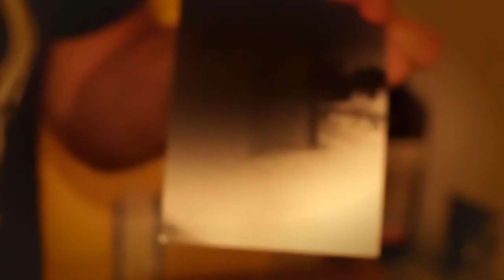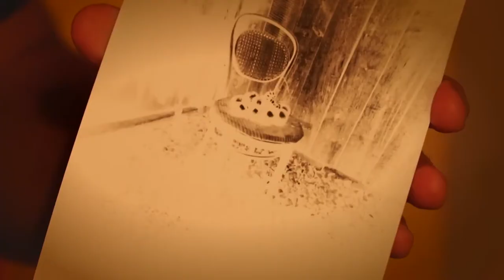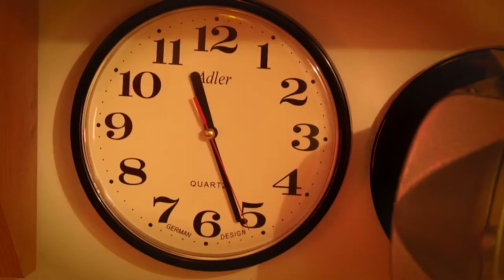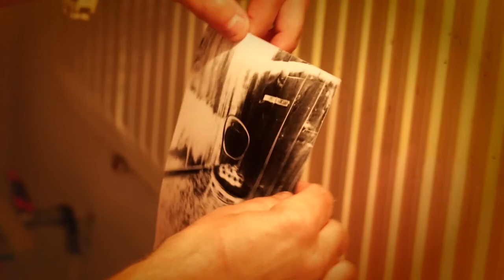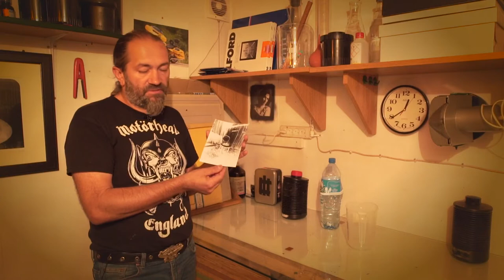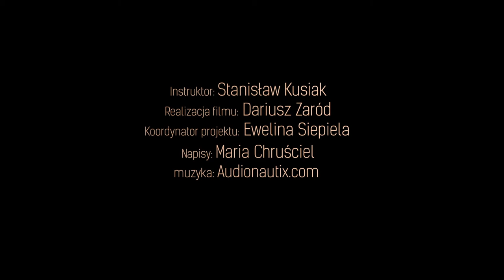8. Warsztaty fotograficzne - wywołujemy materiały z kamery otworkowej